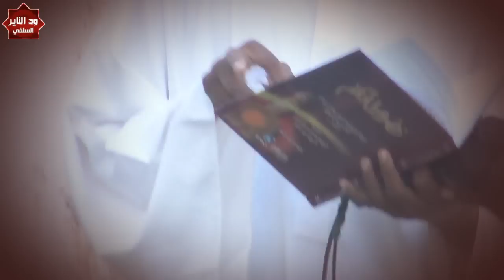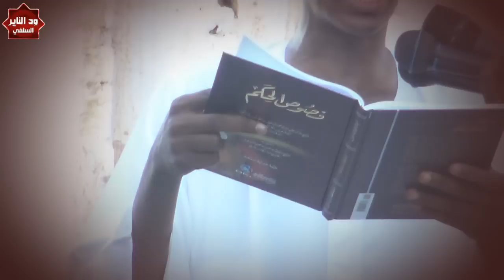رسائل من بلاغ الإزيرق في مزمل فقيري - للشيخ شهاب عوض